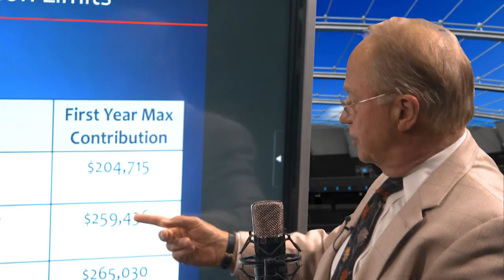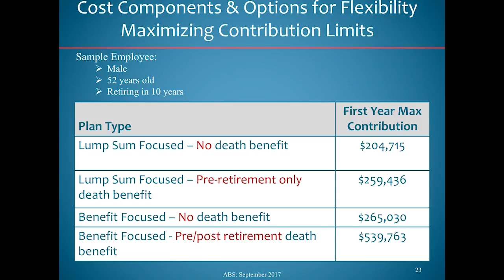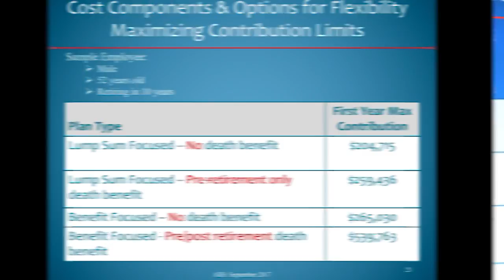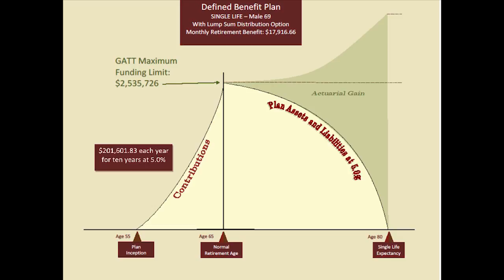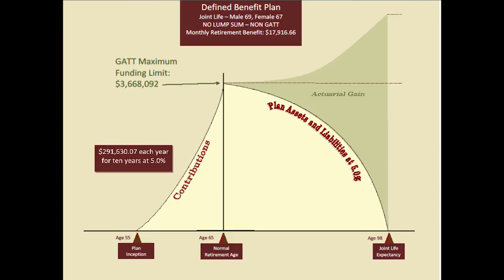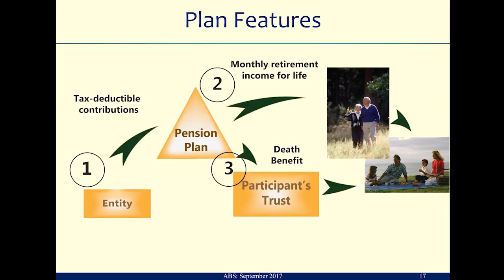Retirement Planning - Steve Savant’s Money the Name of the Game – Part 2 of 5 - Charlie Day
Sub Headline: Enjoyment in Retirement is Completely Dependent on Having a Plan:

Synopsis: You’d think that having a retirement plan would go without saying. It seems obvious. But most retirees do not have a plan, much less the money to fund an enjoyable retirement. But this retirement plan is much different because of its significant tax deductions. Watch the video interview with Charlie Day, nationally recognized retirement authority.

Content: At the foundation of the proposal is a defined benefit pension plan and its special provisions that are unique to the Benefit Focused Plan, which addresses income tax, retirement security, and estate planning results. The overall plan has many elements and not all of them can be taken into account in this discussion. Be mindful that there are many factors that could cause the actual numbers of an implemented plan to vary from those estimated. The estimates are formulated to give you a better insight into the concept and workings of the plan. Here’s a quick comparison at the macro level.
Income tax savings1 – As much as $2,245,280 between plan adoption and normal retirement age. This savings could be as high as $4,244,574 if your spouse is a participant in the plan. Thus, the Plan is superbly suited to high-income people who seek tax relief. These numbers are significant and worth testing the plan for suitability.
Retirement security – Up to $35,000 per month combined retirement (with spouse as participant) for you and your spouse as long as either party subsists. This unique strategy can offer substantial tax deductions and lifetime income.
Estate Planning – A two-part strategy that bypasses estate taxes by removing some assets from your estate and provides liquidity by including death benefit provisions in your retirement plan. The plan is funded by tax-deductible life insurance to pay estate taxes on the assets that remain in your estate.
1These income tax savings reflect maximum annual income tax deductible contributions in the first year to the plan of $633,459. Moreover, these contributions are permanently out of the participants’ estate and none of the benefits of the plan use any of the unified gift and estate tax credit equivalency. The tax structure is simply bypassed. Without a Benefit Focused Plan, if these contributions were taken as income and then gifted out of the estate, they would be reduced from $633,459 to $190,037 ($633,459 x 60% x 50%). That, in a nutshell, is the strength of the Benefit Focused Plan: it uses 100% of the earned income contribution to purchase benefits.
Charlie Day is a co-contributor to this press release.

Syndicated financial columnist, talk show host and popular platform speaker Steve Savant interviews national recognized author, speaker and retirement authority Charlie Day on Financial Security Thru Tax Advantaged Strategies. Steve Savant’s Money, the Name of the Game is an hour-long financial talk show for financial professionals distributed online in 5 ten-minute video press releases Monday through Friday through Trans World News 280 media outlets, social media networks and industry portals.